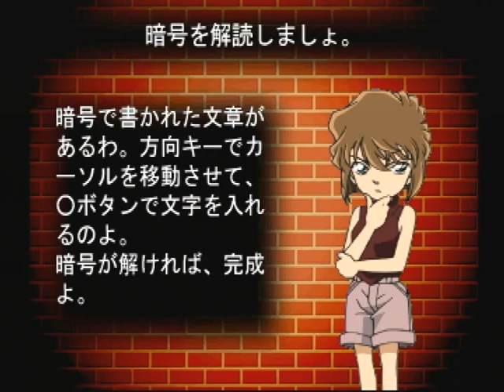【PS】名探偵コナン ３人の名推理 謎の古文書事件 初見プレイ Part４ 灰原危機一髪！ 【スタートオンゲームズ】【スタゲー】【JAPAGE】